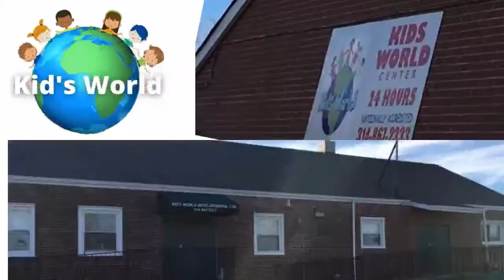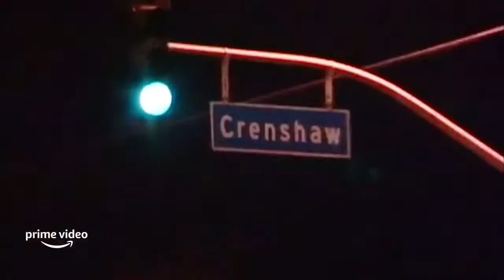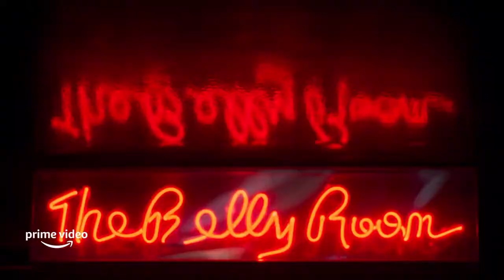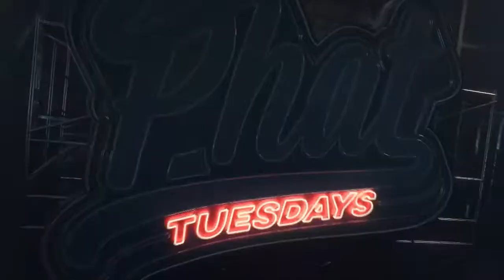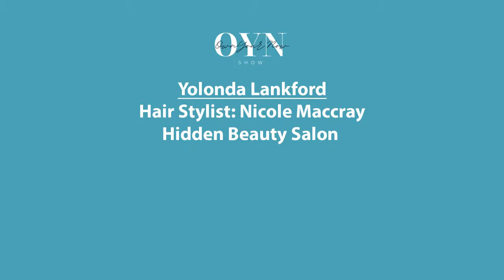Own Your Now Show S.2- Guy Torry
It's Time for the Own Your Now Show! Grab your cups and sip with our Vibrant Vibe guest Actor, Producer. Comedienne Guy Torry!